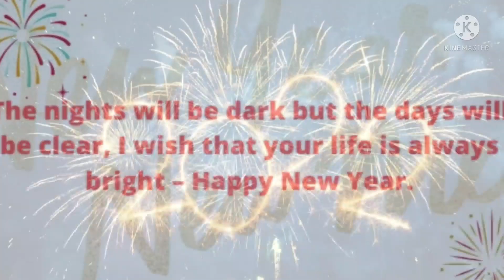Happy New Year |Status|quotes |Message 2022